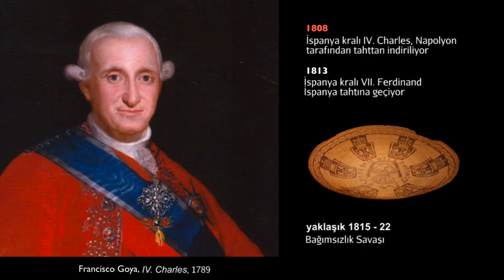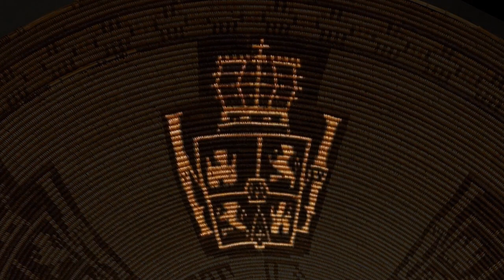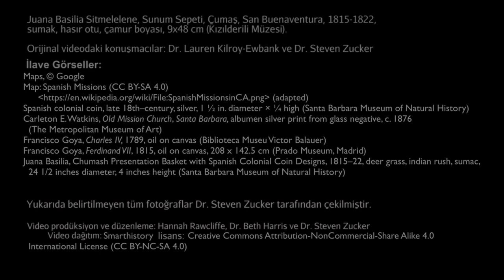Juana Basilia Sitmelelene, Sunum Sepeti (Çumaş) (Sosyal Bilimler ve Sanat) (Sanat Tarihi)